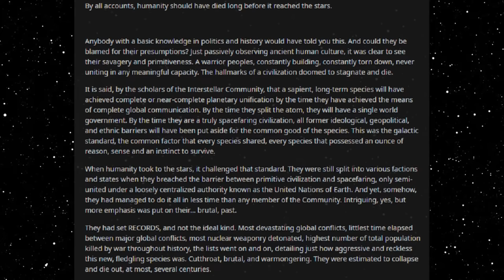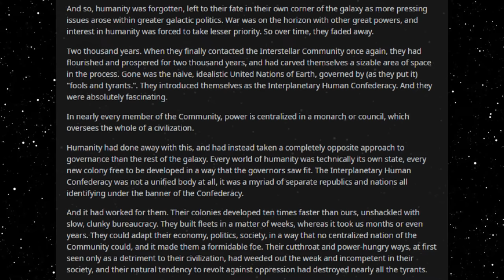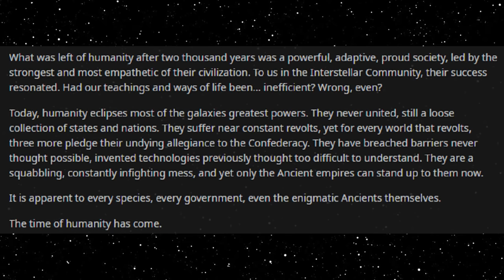Best HFY Reddit Stories: The Improbability of Humanity (r/HFY)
Destiny...

An original story written, and granted permission to narrate by u/Solspoc

Current Patreons:
Roger Dial
J. Howard
Samuel king
Nathan Riek
Mezec
Nikolous Rice
Jeffery Needham
Dwavenminer
Daddy Jesus
Green Blaster07
Warutteri
Nick Hatley
John Etgar
Luis Medina
Adam Drawdy
James Erb
Evan Summers
pedro batista cepeda
Daniel Gartin
Jeromy Carmickle
Jeffrey hedlund
RUBEN
Tanner Ryan Jollet
Dan Chadwick
Dionysus
Jason Pearson
Wolflet
John J Riggan
Joel Nikula
Daq Britton
Erick Jaquez
Elitedrone
Weston Simmons
Mario Colon
Stephen Dower
Jonas GrundstrÃ¶m
Joey Bates
Brennan Robertson
michael lee
laurine manigat
Elim Tevir
Alexander Michael Fraser
Micky
Thee_ Number_Six
Raymond Demara
Christopher Heredia
Maze Zy
David Arva
Logan Herron
John Weaver
Malovich
Silvan Fricker
Mr. Karlsson
Manuel Garcia Soto
Jonathon Chasteler
KazuniTheAvali
Cloodden
genomephilanthropist
boone stover
Dustin Tijerina
Thobias Ã¥man
Nicholas Johnson
C Fern
TheBadassForunnerElite
oliver Pettersson
John Arians
eistee9683 .
SCP-49730
Jeff Kaiser
Alex Corl
Jess Hobart
Purple Magi
Matthew
william
Mr. NoNameA2601
Vengrov
Andre Tolmich
Dexxuleed
Ross Warden
Jason
Blighty
saber154
Cameron
Felipe Agudelo
juan ruvalcaba
Davin Smith
chaoticPopo
Possibly Here For Plot
Sapient_table
Vanopolis
Trey Hull
MÄ«onikoi
chzoe warford
Andrid9
daniel john gerhart
Mr.Monical
Kimball Boyd
but span
Shaun Jacobs
Enterprise
Tradainian
Quakes
Peter Crane
daniel mayo
Adrian IwaÅ„ski
Joshua brown
Dopamine Coma
Carl
Rusty Shackleford
Logan Jacobsen
Tech Priest Toaster
Thirteenth Angel
James Gregory
OyBoy413
Drakos
chaosdays
john
Yahsho Jinn
Chris Hogg
JordKriger
Nathaniel Krauss
Namel909
Devara Saira
Sturlaugur Arnar Kristinsson
Michael Morse
Nick Devor
Mitchell Taylor
PATRICK JAN JOSUA DAVIDSEN
Imp erishable
dioriteigneous
NightVision
Nathan west
matthew baker
Danger N00dle
DragenDragoon
Corbin Mcneill
nick davie
OTTO DBS Gaming
Danial Zujkowski
Dalmenuis
Tyler Bremer
eyes downfield
king vice
Barrage balloon
Roy Nicolaysen
Merlin Morgan
DebautcheryDecanter
julekule
Dragonking
Jonathan Torrez
Riokan
Juliano De Luca
Brice Abbott
Arin Storm
Logan Kuhlman
CLOROX D VIKING
Wln424
Viridity one
ShadaePrajschet
jordan simmons
Joey
iamblt
some wierd guy
Chandler Riley
Thomas Panis
John Meek
turnip hunter
Jarrett Campos
shadow sword001
joshua stone
Jim Flint
koollman
Dank Matter
Alex Farmer